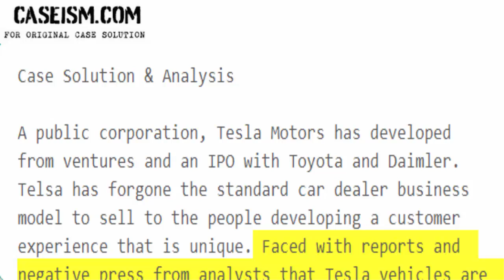Tesla Motors (in 2011) and the U.S. Auto Industry (Case B) Case Solution & Analysis Caseism.com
This Case Is About Tesla Motors (in 2011) and the U.S. Auto Industry (Case B) Case Solution and Analysis

Get Your Tesla Motors (in 2011) and the U.S. Auto Industry (Case B) Case Solution at Caseism.com